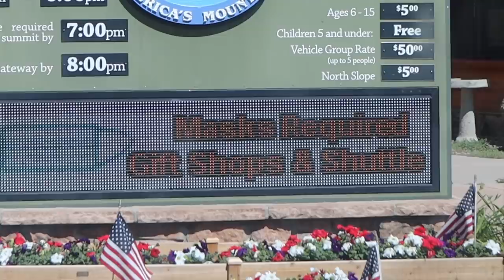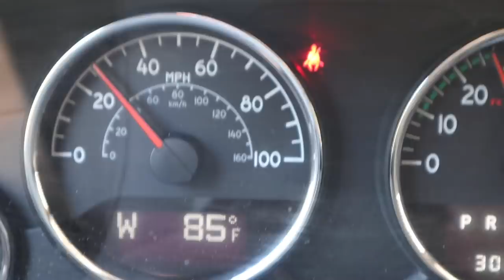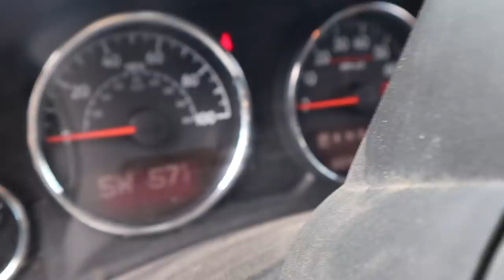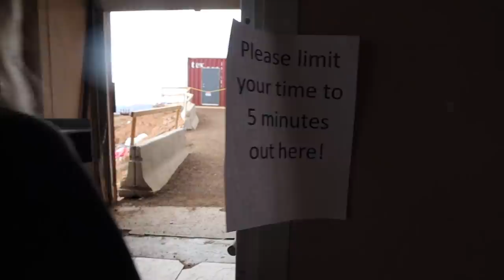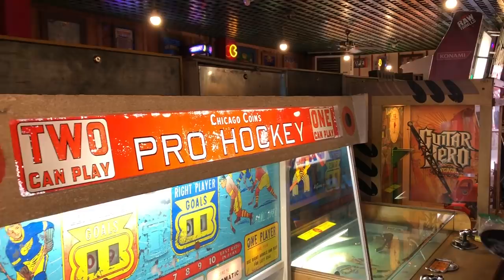RVing Colorado Begins with Pikes Peak & A RATTLESNAKE!!!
Get Exclusive Access & Live Updates -

⭐️ About this Episode:
We begin our RVing in Colorado with a drive up to the Summit of Pikes Peak! That was a beautiful drive and something everyone put on their MUST DO LIST. While in the Colorado Springs area we boondocks in the Bass Pro Shops parking lot. Then we head to visit some friends and go for a hike in Canyon Creek and have our very 1st Rattlesnake encounter!

Mavic Mini Fly More Combo:

Dad- Michael
Mom- Laine

We are a Full-time RV Living family with 4 kids who in 2018 Sold Everything to be a Family who is together all the time!! Homeschooling our kids and going on amazing adventures and seeing incredible places!! We just sold our 1st RV set up which was a truck and 5th wheel (see video of why we switched ) to get our new RV set up with a Class A and Jeep Wrangler!  Now are building an OFF GRID CABIN on 50 acres in the Ozarks of Missouri as a home base between travels.

Thanks to our “All the Things” Patrons!
⭐️ Peter H.
⭐️ MK Lonestar Handcrafted
⭐️ Mary Kay aka GrammyG

Use this link 👇

It’s a way you can help us continue to create more videos and it’s completely FREE to you! Yep, it does not cost you a dime to use our links and we get a small % of the sale. It’s a win win! We give our time, info, honest opinions, and resources and you buy what you was going to anyway and show us some love ❤️ by using our link! Thank you 😊!

Music credit 🎶
Soundstripe